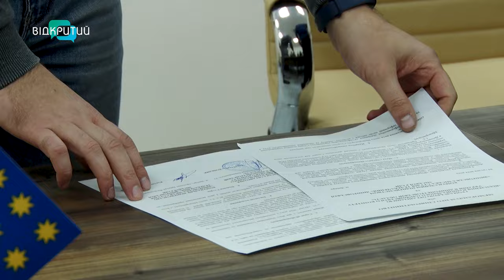«Відкритий» підписав меморандум із Національним олімпійським комітетом у Дніпропетровській області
Ще більше новин про наших чемпіонів! Плавців, баскетболістів, дзюдоїстів та інших спортсменів регіону. Усе, аби популяризувати спорт в Україні. Також НОК разом із головами федерацій провели першу робочу нараду. Про що говорили – Даниїл Ніколаєнко знає.